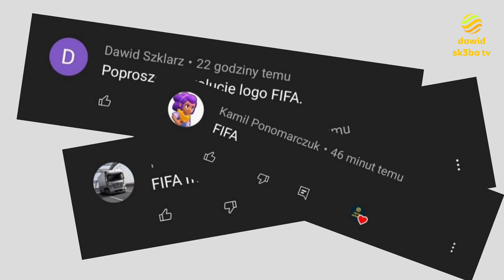Ewolucja loga FIFA (1904-2022)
Opis
Cześć! Witajcie w serii ewolucja na moim kanale! Dziś wam pokaże logo FIFA jak się zmieniało na przestrzeni lat. Jeśli masz pomysł na kolejny odcinek z tej serii to napisz w komentarzu! Zapraszam do oglądania!

Reżyseria: FIFA
Scenariusz: Życie
Montaż: Kolega
Producent: Lech Warszawa